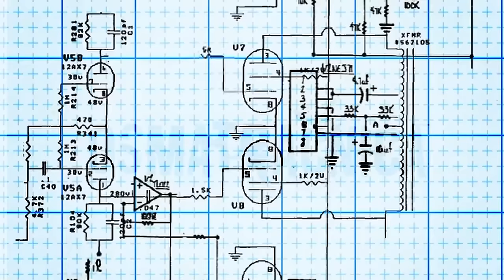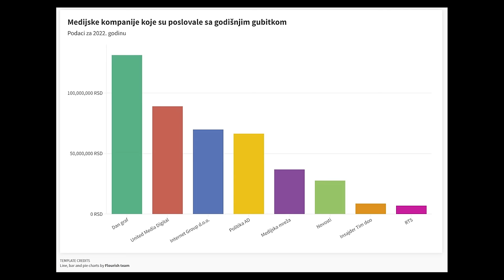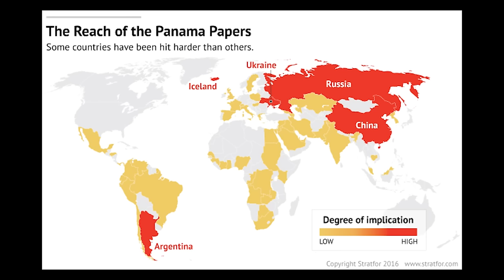Osmatračnica - Aktuelnosti i mediji (12. 4. 2024)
Ivan Zlatić i Ratibor Trivunac prave pregled aktuelnih događaja i razmatraju ulogu i funkcionisanje medija u savremenom kapitalizmu.

Uvod (0:00)
Aktuelnosti (1:50)
Mediji (1:04:53)

Istraživanje o korisnosti tzv. Amber alert-a